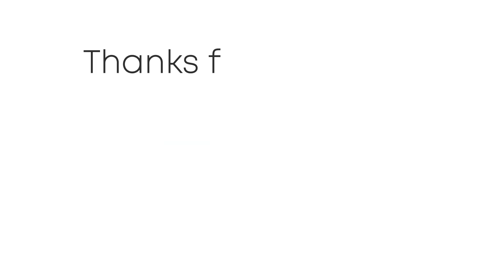METEO - prossima settimana che inizia con freddo in Italia, ecco la tendenza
Seguite tutti gli aggiornamenti in tempo reale su